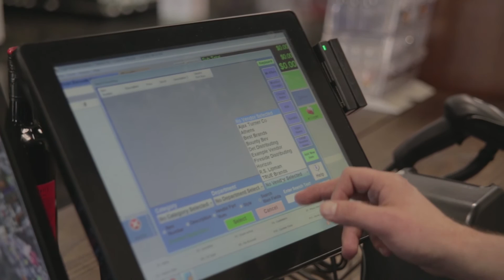Liquor Store POS System : Lebanon Wine & Spirits : POS Nation Case Study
Lebanon Wine & Spirits utilizes POS Nation's liquor store point of sale solution. As owner and operator Mike Ryan explains, his POS system allows him to better manage his inventory and create custom promotions for his customers. When searching for a POS system for his new liquor store, Mike couldn't find another system that could even match ours!

Want to increase your liquor store profits this year? Watch our exclusive webinar with discussion led by industry experts

TRANSCRIPT:
My name is Mike Ryan and I own and operate the Mount Julia Beer Company, and more recently, Lebanon Wine & Spirits here in Lebanon, Tennessee. When I opened the beer store about eight years ago, I was looking for a system that was going to be easy to implement, easy to learn, but robust enough that it would grow as the business grew. After a lot of research, I came across Cash Register Express. It was a fantastic system. The more we got into the system, the more we realized what a great investment it had been. When it came time to look for a new system for this new store, I again explored the POS options that were out there. This time, I had an idea of what my system could do so I was able to compare it against other systems. And once again, I just did
not find another system out there that could compete with what we were already
using. The choice of going with POS Nation was an easy one. Talking to them
was was so simple. Their support was all American-based. It's a 24/7 support. With
POS Nation, they're not only able to show me the things that the system can do and
walk me through some of the things that I want done, but they're constantly
coming up with new ideas of ways to use the system and it has just been a
fantastic experience. A couple years ago, there was a sale that we were trying to
implement. We wanted something that was going to be a set and forget — so we could set the sale, it would come on automatically, and it would end at a
predetermined time. I had a pretty good idea that our system could probably do
that — I just wasn't sure how to do it. So I went online to see if any other users
had experience with this, and one of the first things that popped up was a video
from POS Nation, and it walked me right through it. Three hours later, I was still
watching videos from POS Nation. They were showing me things on my system I hadn't even imagined this system could do. To be honest, I think that POS Nation
combined with Cash Register Express is the ultimate solution for any small
business that's looking for a robust system to compete with some of the
larger players.